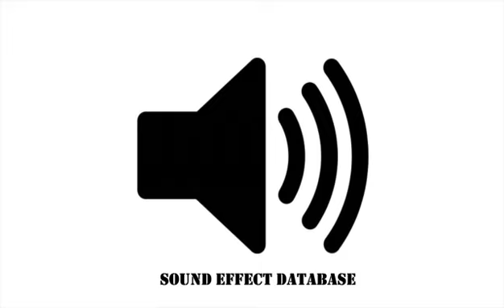Transition Sound Effect (#15)